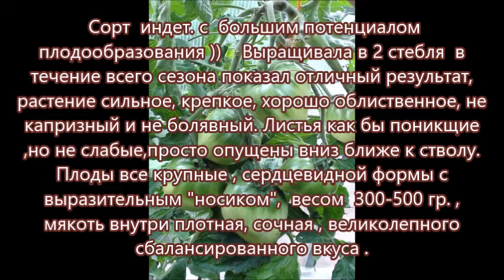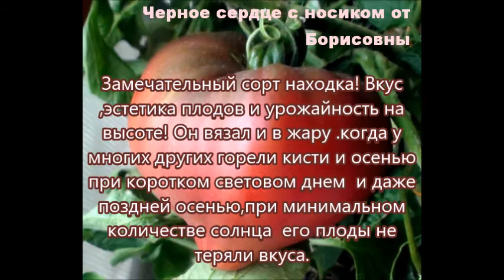Томат сорт Черное сердце с носиком от Борисовны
Томат индет, с хорошей урожайностью. Плоды  плотные коричневые сердца до 500гр с очень хорошим сбалансированным вкусом, с явной сладостью, даже дозревшие на хранении последние плоды вкусные .